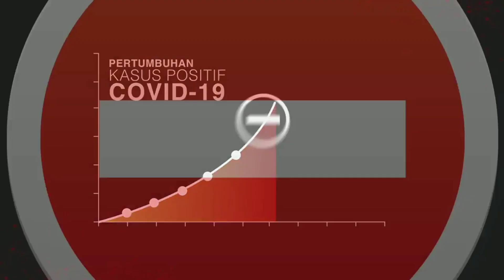Lagi-lagi Cuma di tawar 50ribu Bonsai Prospek Gara2 C0R0NA ANCURR PARAH!!! (Keluh Kesah Pendongkel)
Ditanam Dulu Biar Setiap bahan Bonsai yang Di dongkel Subur,Setelah subur Baru Bisa di Jual Biar Harganya Naik Dan Pembeli Tidak kecewa Karena Gagal tanam.